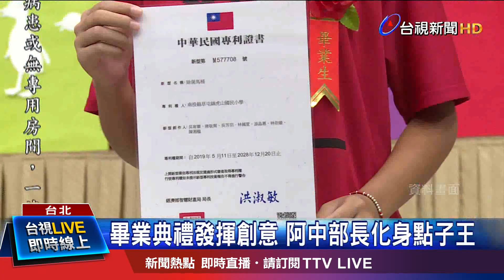畢業典禮發揮創意 阿中部長化身點子王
疫情爆發以來，中央流行疫情指揮官陳時中，每天定時向國人報告最新資訊並回應外界疑問，相當有耐心，如今面對國小學童也有問必答。衛福部和教育部聯手舉辦兒童版記者會，由"雙中"部長：陳時中、潘文忠一同來解答，其中有一名原住民同學，擔心吃山產是否會染疫？陳時中則回答，只要是熟食應該都沒問題，更幽默地說，吃山豬肉感染的可能性很低，改天有機會再一起吃吧。